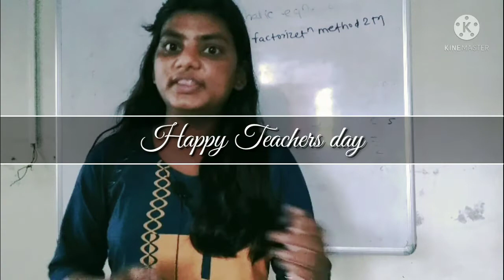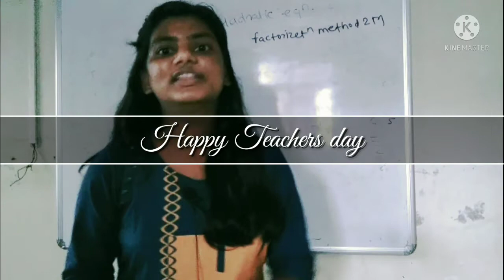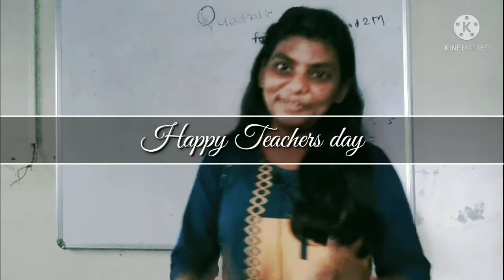Teacher day speech in Marathi शिक्षक दिन मराठी भाषण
Teachers day speech in Marathi
shikshadin
shikshadin bhashan in Marathi
shikshadin bhashan
शिक्षक दिन मराठी भाषण

Daily routine
Keep loving❤️❤️